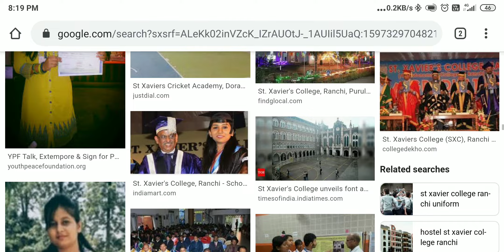Total kitne list st Xavier's College Ranchi release krti hai || st Xavier's College Ranchi admission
Admission
Total list
St Xavier's College Ranchi list
Merit list
St Xavier's College Ranchi
Cutoffs list
Selection list.